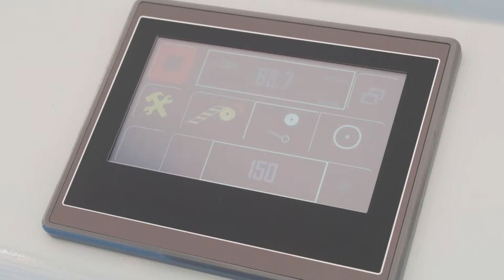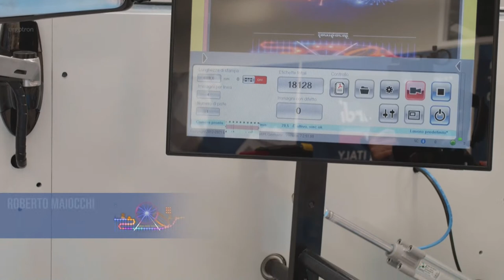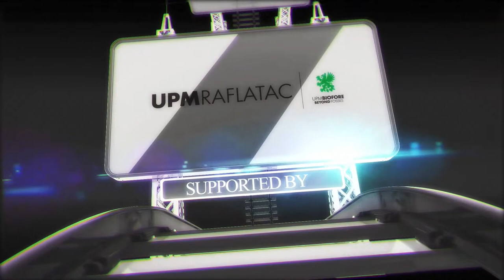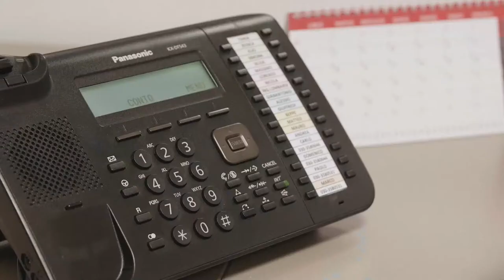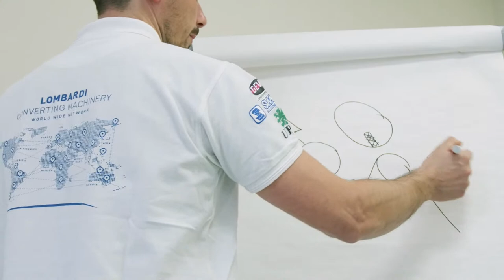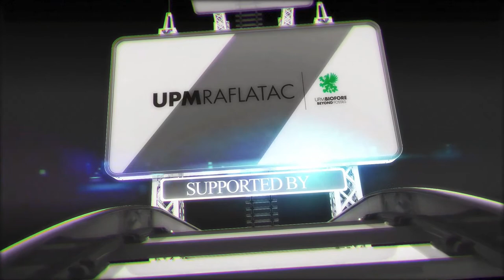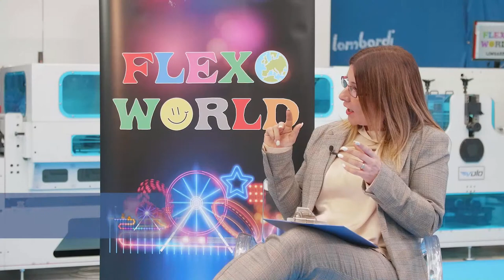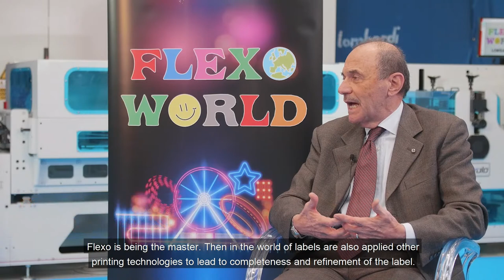FLEXOWORLD - DAY 3 MID WEB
Live demo INVICTA i1 670
focus on BST technology powered by ROBERTO MAIOCCHI

Web Conference with Giovanni Perego and Enrico Gandolfi

- Global Market
- Italian Market

Regional Focus: UAE market powered by RANESH BAJAJ (Vinsak)

Focus on: CUSTOMER CARE at Lombardi Converting Machinery S.p.A.

Live Demo INVICTA i2 730

Talk show with SILVIA CALDIROLI (Apex International)

Roberto Mercati interview with SANTE CONSELVAN (I&C / Gama International)